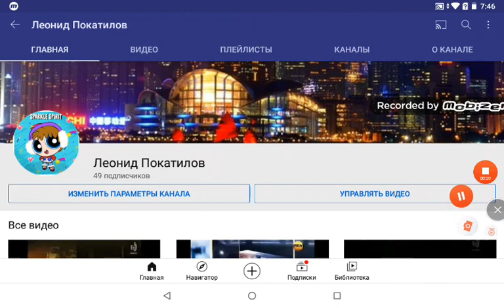My New Icon Profile Picture For February 2021 & Channel Art Banner